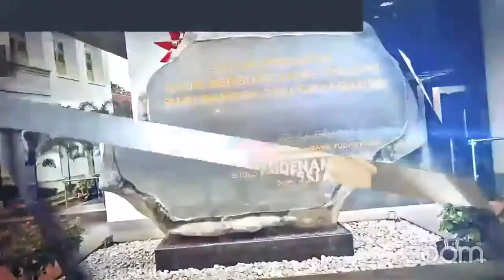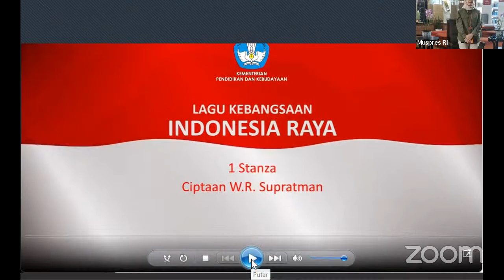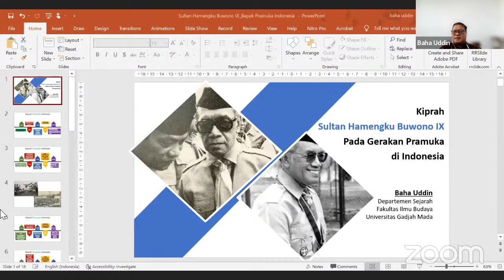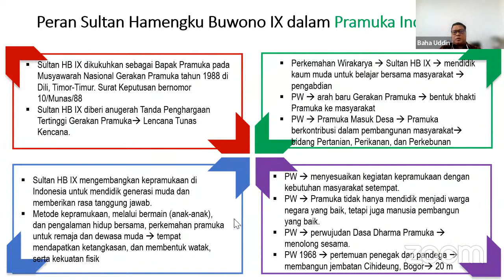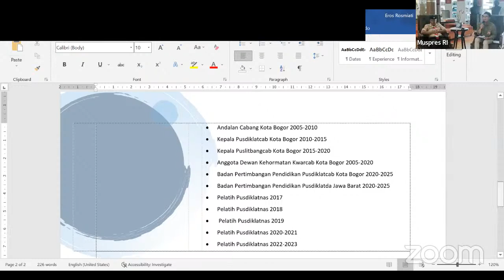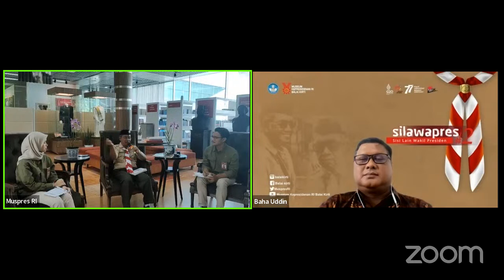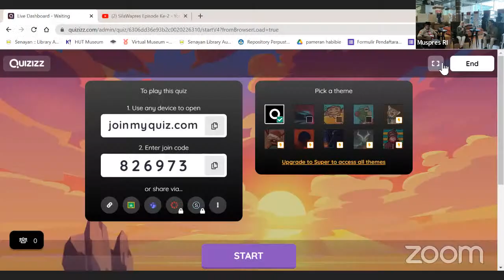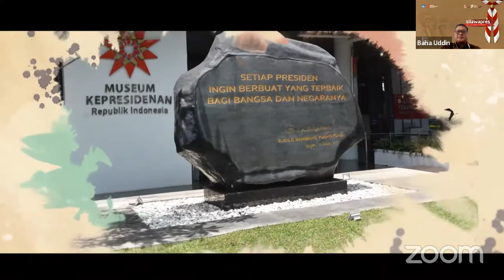Webinar Series SilaWapres Episode 2: Sri Sultan Hamengkubuwono IX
Halo Sahabat Balai Kirti ☺️
Museum Kepresidenan RI Balai Kirti kembali mengadakan kegiatan menarik, edukatif, dan bermakna untuk masyarakat umum berkonsep webinar series dengan tajuk "Sisi Lain Wakil Presiden" atau disingkat "Silawapres".

Silawapres adalah kegiatan webinar series yang mengupas mengenai sisi lain dari masing-masing Wakil Presiden yang pernah menjabat di Republik Indonesia. Webinar kali ini akan membahas mengenai Sri Sultan Hamengkubuwono IX sebagai Bapak Pramuka Indonesia.

Pada episode Silawapres kali ini, Museum Kepresidenan RI Balai Kirti menghadirkan dua narasumber yaitu:
1. Deden Syefrudin, S.Pd. (Kabid Binawasa Bela Negara dan Kerjasama Luar Negeri)
2. Baha' Uddin, S.S., M.Hum. (Dosen Sejarah Universitas Gadjah Mada)

Webinar diselenggarakan pada:
🗓️ Hari/Tanggal: Kamis, 25 Agustus 2022
⏰ Pukul: 10.00 s.d. selesai
📌 Zoom meeting ID: 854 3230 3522
📌 Password: balaikirti

✨Benefit✨:
1. E-Sertifikat
2. Hadiah (Setiap Episode Silawapres)
3. Hadiah Utama (Bagi yang mengikuti seluruh rangkaian Webinar Series: Silawapres episode 1-10)

Jangan sampai ketinggalan ya Sahabat Balai Kirti 😄